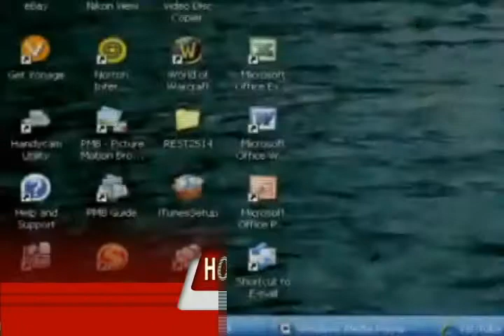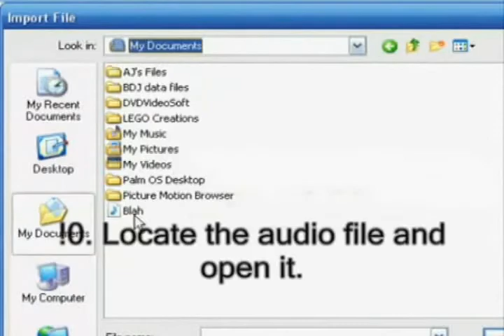How To Record Sound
In this video you can learn how to record sound using your Pc

vid3010008